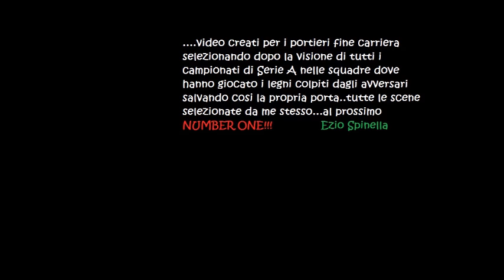Ginulfi Alberto Pali dal 1962 al 1977 - Roma,Verona,Fiorentina